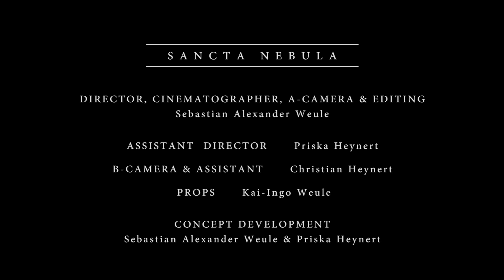THE ETERNAL STORY- "Sancta Nebula" (OFFICIAL VIDEO)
The Eternal Story´s official musicvideo to their song "Sancta Nebula" from their new EP "Nascence".

Recorded at "Mysterium Studios"

Lyrics:
From silence springs new strength
Another day to embrace bloody fangs
Thy patience defends lonely swans
In the wake of never ending dawns

Intaking questions fill the space
Between you and your faith
What is supposed to be mine
Was never more then a wrong sign
Of colliding lines
Of colliding lines

Binding light extinguishes the night
Red giants taking my eyesight
No talk about dying might
Just loss and twilight

Hear no evil
Speak no evil (X2)

The truth I speak of is wrong
I tried to press forward for far too long
Illuminating sight speak of this hole in my chest
I tried to refill with what might be the best

My identity tainted by reality
I am not from my entity
Neither right from my entity

I can see the People surrounding my aware
I can see the people
I try to persevere